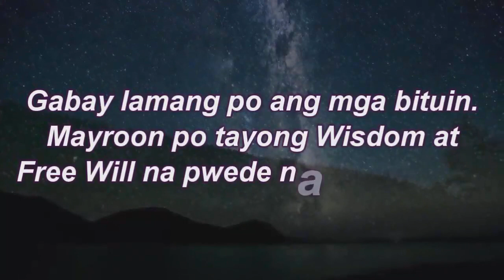Pinoy Horoscope | NOVEMBER 30, 2019 | Kapalaran | Swerte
PInoy Kapalaran Horoscope for NOVEMBER 30, 2019